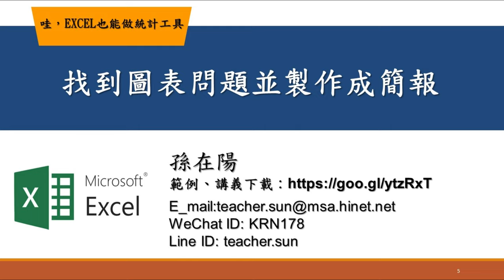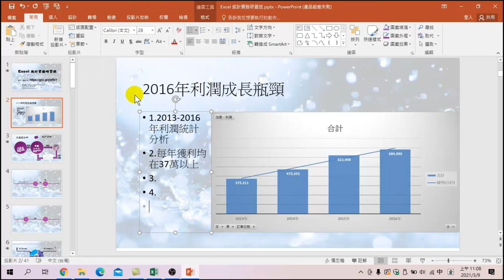找到圖表問題並製作成簡報【哇！Excel也能做統計工具】05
【課程大網】